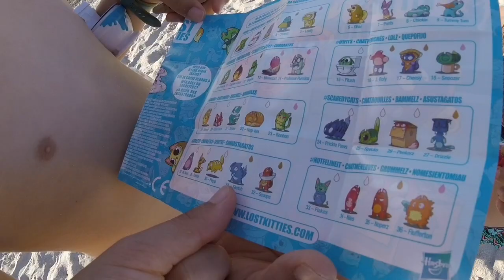Challenge plage Bretagne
Aujourd'hui les enfants ont 10 défis tous plus loufoques les uns que les autres à réaliser pour remporter le challenge. Lequel de Drenn ou Lili va remporter le plus de points?